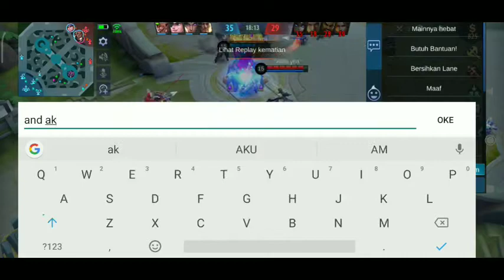TABRAK TERUS PAKAI JOHNSON | MOBILE LEGENDS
TABRAK TERUS PAKAI JOHNSO | MOBILE LEGENDS

sampai musuh prustasi 🤣🤣